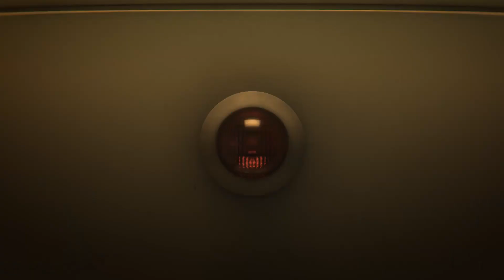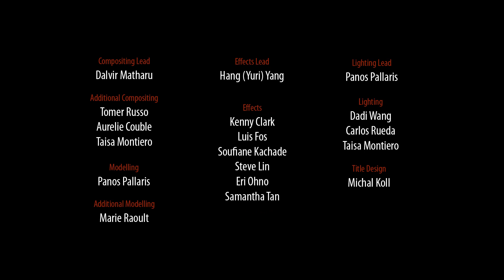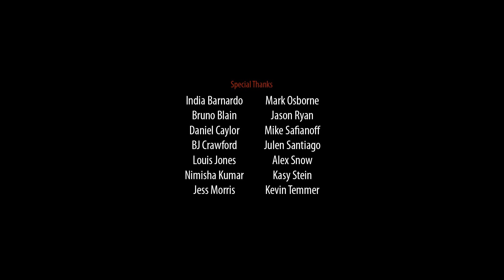"Too Late" by Roy Stein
Deep into the small hours of the night, drenched in black coffee and paperwork, a lonely man's sanity starts to slip away.

Winner of the Director's Prize at the SPARK ANIMATION Festival 2020.

Director: Roy Stein
Screenwriter: Roy Stein
Producer: J.W. Cole
Editor: Martyn Smith
Production Design: Piero Macgowan
Composer: Roy Stein
Sound Design: Bonny Baez

MEGABYTE: AMPD Technologies · Animal Logic · Capilano University · Netflix.

KILOBYTE: Atomic Cartoons · Bardel Entertainment · BRON Animation · Foundry · Sony Pictures Imageworks · WildBrain Studios.

BYTE: Arcana Studio · Centre for Digital Media · CoSA VFX · DigiBC · Epic Games · LaSalle College Vancouver · Mainframe Studios · NOX VFX · Scanline VFX · The Little Dev Shop · Vancouver Film School.

PARTNERS: CMPA BC · ACM SIGGRAPH · Vancouver Short Film Festival.